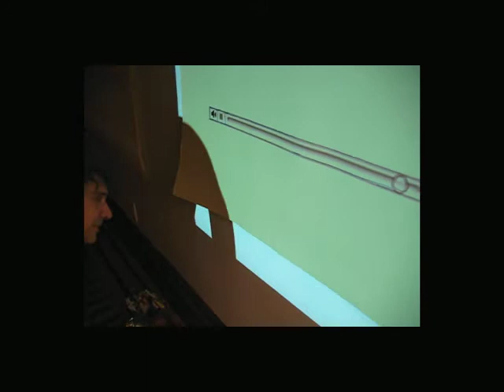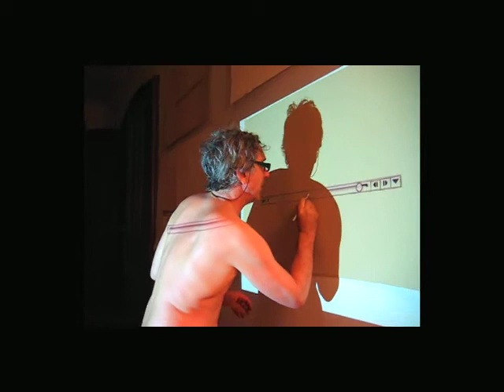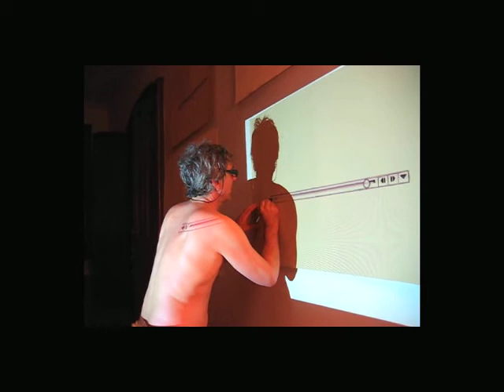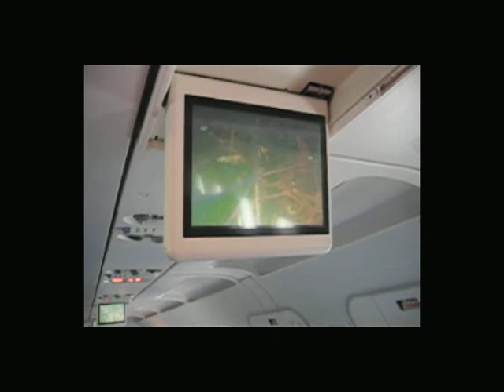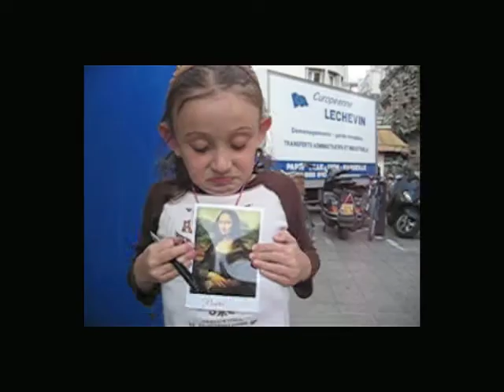Love and Art Part4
The 'films' that I put here have been design, ambient and installation
films.

I have also been exploring narrative in a mode that I call desktop. I call
it that because of the immediacy and intimacy of the video medium in the
environment of web publishing and social networks. This is a different kind
of video than explored by earlier video artists and it is also a different
kind of video than doing a feature in hi-def. It's a new dogma and suggests
a new kind of mise-en-scene, a new kind of recording event, a new kind of
sound, a new kind of new wave that accepts distribution in the network,
reception in the network, production whose raison d'etre is not Sundance nor
Toronto, nothing wrong with that, but is scaled to a different kind of
recording event, a different kind of immediacy and intimacy. Here it is, the
first installment of a 104 minute film, Love and Art, and below its first
review.